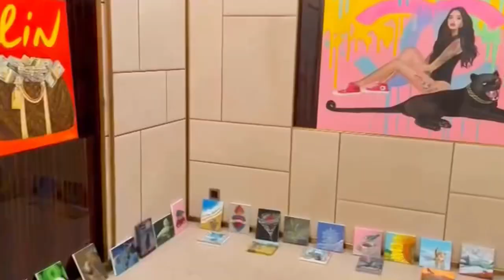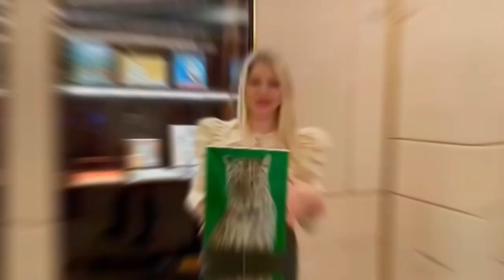365 days challenge-day 365/Step by Step Acrylic Painting for Beginners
I am continuing my 365 days acrylic painting challenge by painting a geisha and tiger 🐅 inspired from my child drawing  .I painted it step by step, so you can reproduce those steps. I hope you enjoy it. Have a great day!